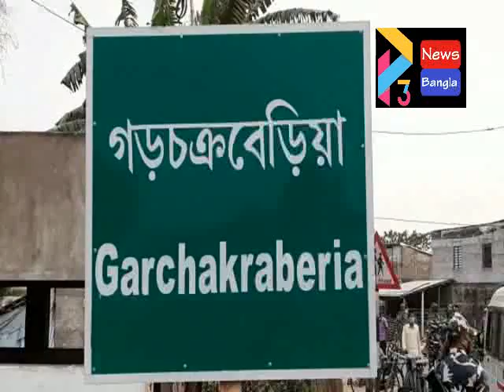NO MUSK NANDIGRAM#07 05 21 P3 NEWS BANGLA#